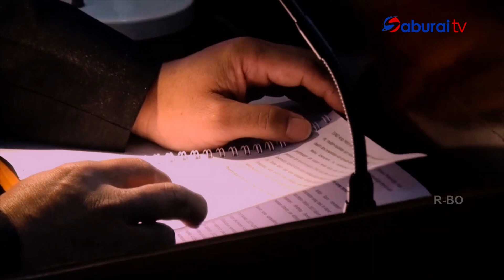PARIPURNA LAPORAN LKPJ WALIKOTA METRO TAHUN 2023, SERTA USULAN RAPERDA PENGENDALIAN MIRAS - LIPSUS